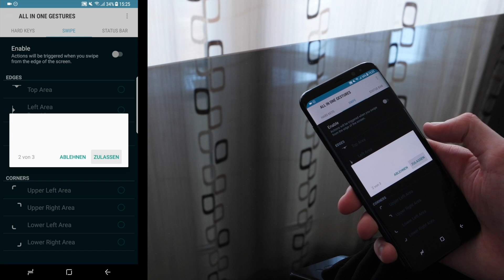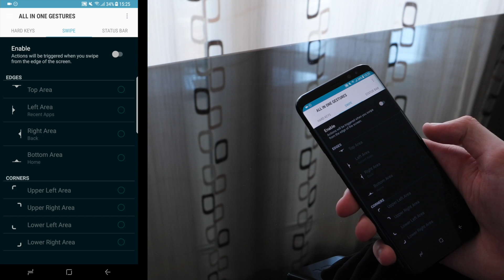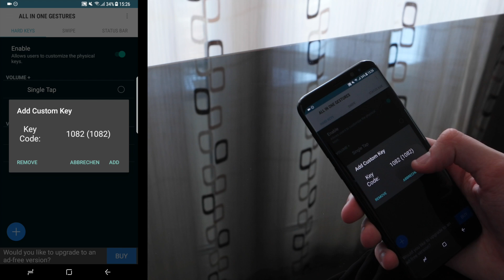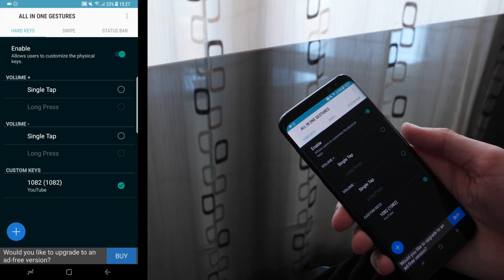Samsung Galaxy S8 (Plus) - Bixby-Taste mit Wunsch-App belegen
Also doch: man kann seine eigene Wunsch-App auf die Bixby-Taste legen. Im Video zeige ich euch wie das geht.

Vielen Dank an 1&1 für die Bereitstellung des Testgerätes!

Hi.

Ich bin der Fuchs und ich teste hier aktuelle Technik.
Hauptsächlich Smartphones, aber auch interessantes Zubehör und ab und zu Flugzeuge und Autos.

MEIN SETUP